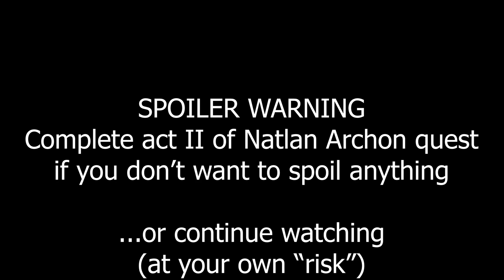Genshin Impact - Capitano Debating Cutscene